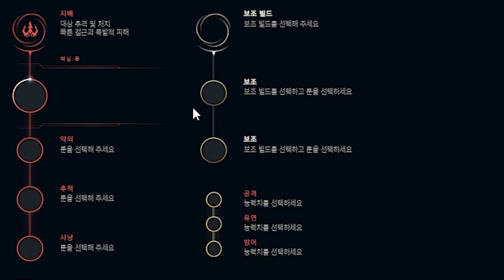이거 딜 뭐냐?ㄷㄷ